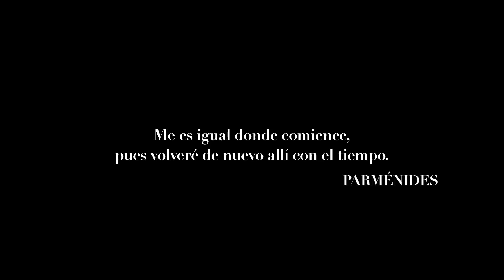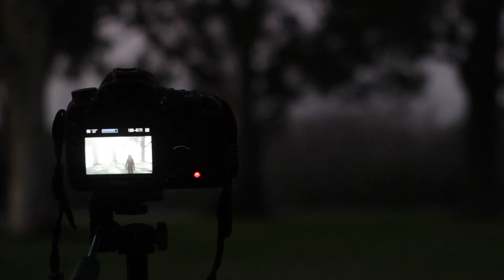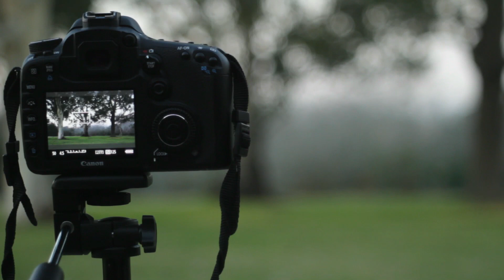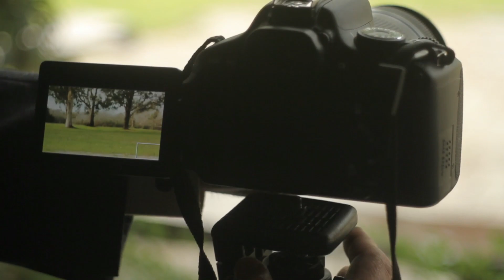LA HUIDA - por Julio César Crivelli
visite el sitio para más información sobre el corto, el poema y el autor.

CRÉDITOS:
Un cortometraje de: Julio César Crivelli

Actores: Edgardo Castro, Julia Martínez Rubio

Fotografía y Cámara: Soledad Rodríguez

Sonido: Rodrigo Sánchez Mariño

Composición Musical: Julio Cesar Crivelli (H), Ignacio Valdez Rojas

Arreglos, Direccion y Producción Musical: Sergio Grosny

Federico lennon Violin 2
Mariano Malamud Viola
Melina Kyrkiris Violonchello

Estudio de grabación: Estudio.ar

Ingeniero de grabación: Ariel Gato

Estudio de mezcla y mastering: Santa Cecilia Sound

Ingeniero de mezcla y mastering: Carlos Laurenz

Coordinadora de producción: Carolina Krasñansky

Guión: Miguel BAratta, Julio César Crivelli, Santiago Larrosa

Puesta en escena y montaje: Alejo Moguillansky

Produccioón ejecutiva: Eduardo Constantini (H)

Servicios de producción y distribución: Costa Films S.A.

Basado en el libro de poemas: LA HUIDA de Julio César Crivelli